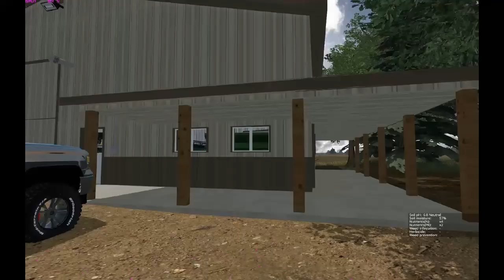Farming Simulator 2015: New Shed Tours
Recorded: MSI Afterburner
GPU: GTX970
CPU: i5-4690k
Motherboard: Z97X-UD5H-BK